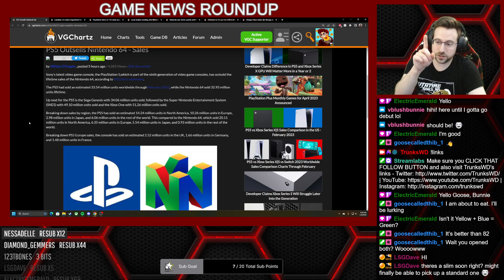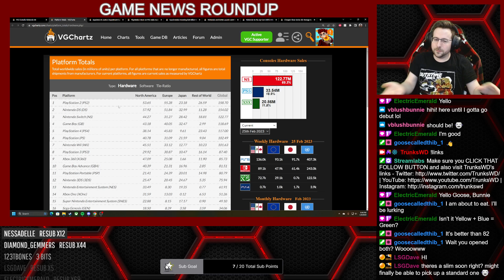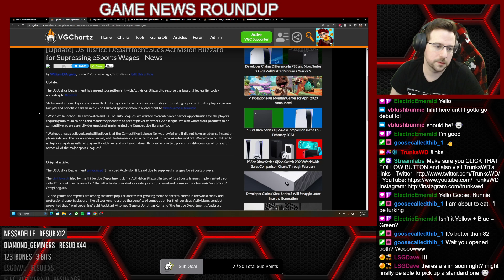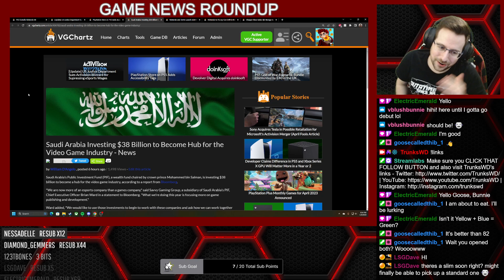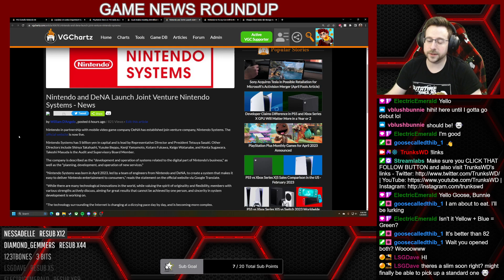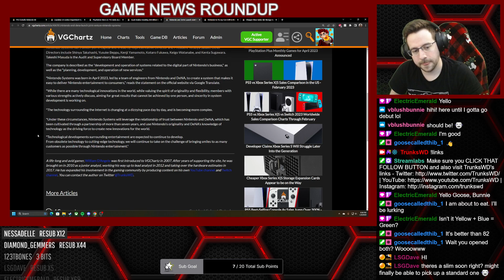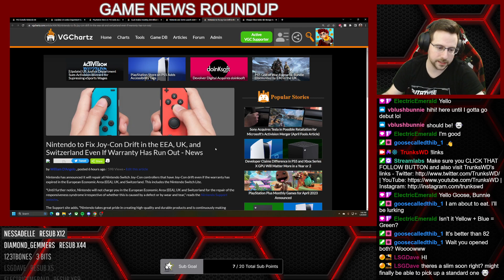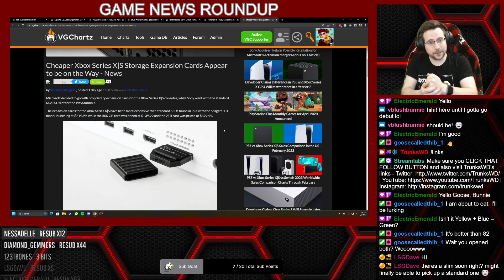PS5 Outsells N64, PS5 Adds Accessibility Tags, Cheaper Xbox Series Storage Expansion Cards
In today's Game News Roundup we discuss the latest VGChartz estimates and video game news, including the following:

- PS5 Outsells Nintendo 64
- US Justice Department Sues Activision Blizzard for Supressing eSports Wages
- PlayStation Store on PS5 Adds Accessibility Tags
- Saudi Arabia Investing $38 Billion to Become Hub for the Video Game Industry
- Nintendo and DeNA Launch Joint Venture Nintendo Systems
- Nintendo to Fix Joy-Con Drift in the EEA, UK, and Switzerland Even If Warranty Has Run Out
- Cheaper Xbox Series X|S Storage Expansion Cards Appear to be on the Way